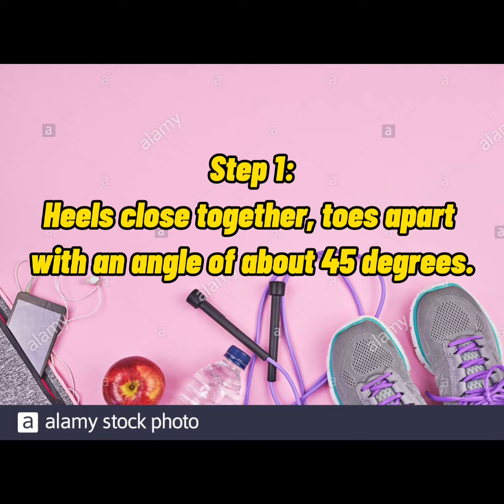Fundamental Dance position of Feet||PE 3